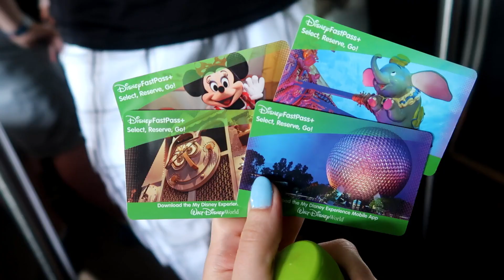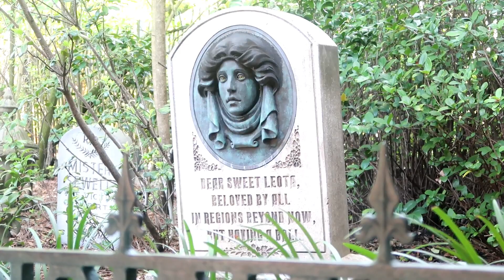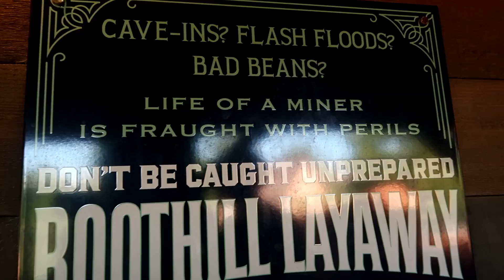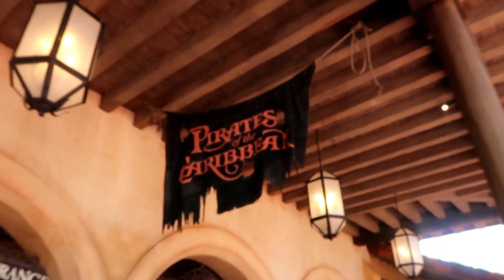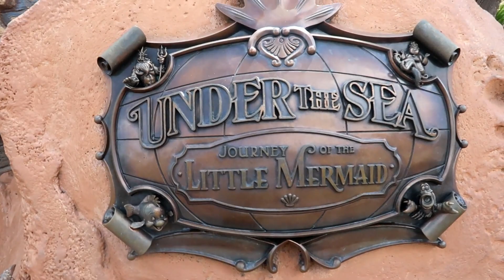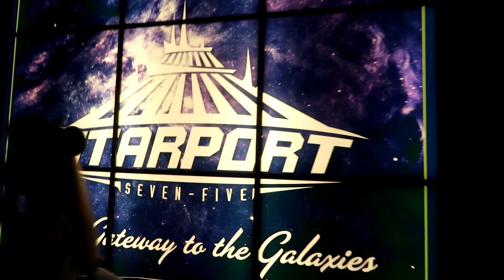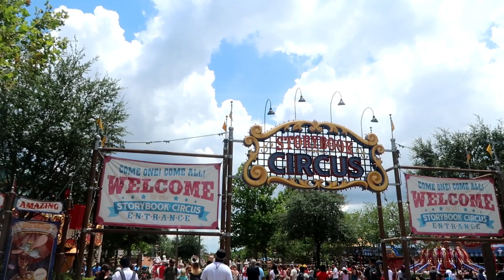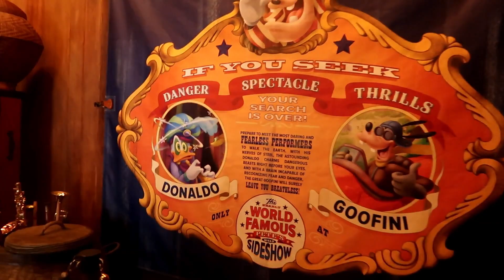Walt Disney World Vacation: Day 2 Part 1 (Magic Kingdom)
Welcome, Mouseketeers! Watch this Walt Disney World trip vlog if you love all things Disney. In this video series, my family and I had an amazing time in WDW in the summertime! In this video, we get in our first park morning at Magic Kingdom. We met a ton of characters, rode a bunch of rides, and snacked! Enjoy!